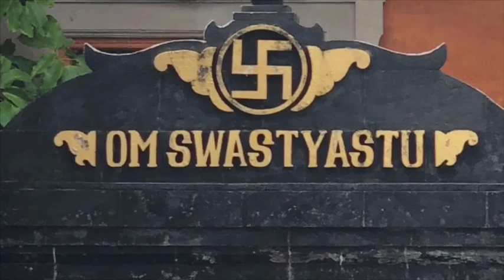Chutney ayurveda :: O Poderoso Capitão p/ um Agni Saudável em diferentes receitas segundo Estações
O que você faz durante a refeição para manter o seu apetite forte é muito importante para você terminar a refeição se sentindo leve e bem disposto. O capitão chutney é aquele que tem a função de manter você com o apetite firme, forte e estável durante toda a refeição. Ele joga uma quantidade grande de fogo no sistema sem que você se queime. Conheça versões de chutney para cada estação! PLAYLIST - Ayurveda & Estações - alimentação ritucharya

Informações Gerais
Para Nos Conhecer Melhor ::